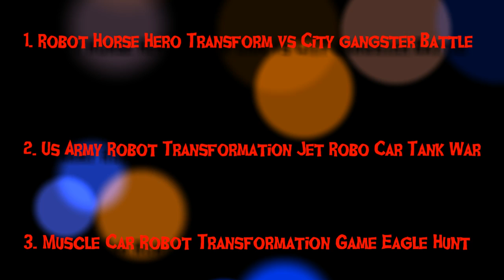► 3 Robot Transformation game - Eagle Robot, Horse Robot, Car Robots, Plane Robots Android Gameplay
Muscle Car Robot Transformation Game - Eagle Hunt

Multi Robot Transform: Jet, Dog, Eagle & Car fight